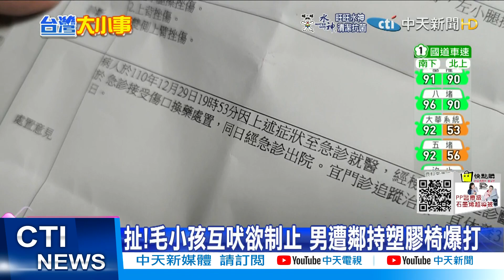【每日必看】扯!毛小孩互吠欲制止 男遭鄰持塑膠椅爆打｜國道2大車嚴重追撞! 貨車衝對向2傷.1命危 @中天新聞CtiNews 20211231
00:00 扯!毛小孩互吠欲制止 男遭鄰持塑膠椅爆打
00:36 國道2大車嚴重追撞! 貨車衝對向2傷.1命危
01:50 新北貢寮砂石車嚴重對撞 兩車駕駛死亡

歌名: Sunspots
作者: Jeremy Blake
類型: Dance & Electronic
氣氛: Happy Music